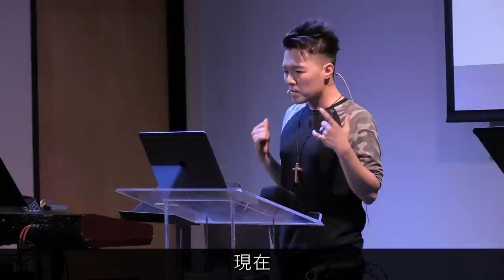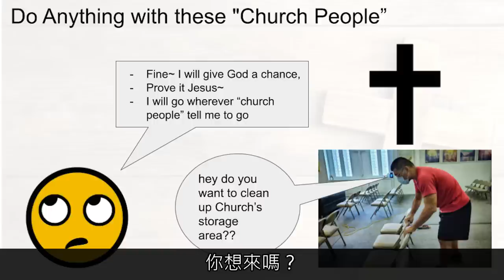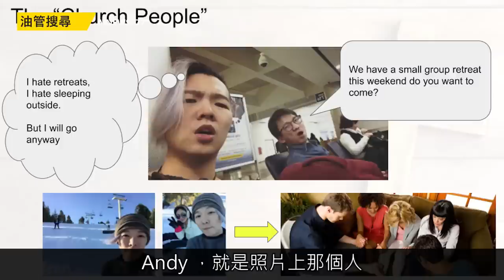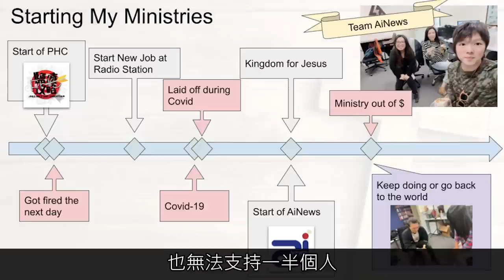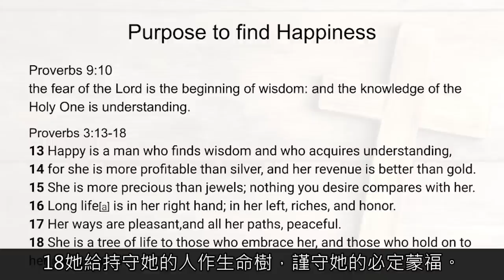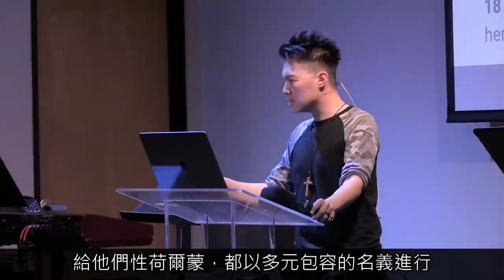我的信仰故事：從糜爛生活走向重生的生命 —— Ethan見證分享 【國際大使命教會】| AI News 愛報導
❤基督徒服裝：
SMSELIFE

Jesus Fashion
網站：JesusFashion.us